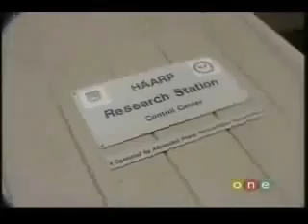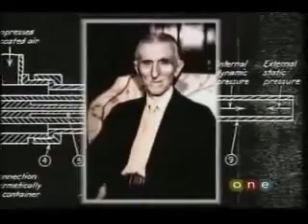Nikola Tesla: The missing secrets 4 of 5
PaCmAns NOTE: This guy is the one who got the ideas and created experiments on how to give every person on this planet free energy, but was all bought up and patented by the private military industrial complex owned by the royal families of the west. This now secret technology is the foundation of what everyone know today as HAARP.

Nikola Tesla (Serbian Cyrillic: Никола Тесла) (10 July 1856 7 January 1943) was an inventor and a mechanical and electrical engineer. Tesla was born in the village of Smiljan near the town of Gospic, in Croatia (then part of the Austro-Hungarian Empire). He was an ethnic Serb subject of the Austrian Empire and later became an American citizen.[2] Tesla is often described as the most important scientist and inventor of the modern age, a man who "shed light over the face of Earth".[3] He is best known for many revolutionary contributions in the field of electricity and magnetism in the late 19th and early 20th centuries. Tesla's patents and theoretical work formed the basis of modern alternating current electric power (AC) systems, including the polyphase power distribution systems and the AC motor, with which he helped usher in the Second Industrial Revolution. Contemporary biographers of Tesla have regarded him as "The Father of Physics", "The man who invented the twentieth century"[4] and "the patron saint of modern electricity."[5]

The SI unit measuring magnetic flux density or magnetic induction (commonly known as the magnetic field B), the tesla, was named in his honour (at the Conférence Générale des Poids et Mesures, Paris, 1960), as well as the Tesla effect of wireless energy transfer to wirelessly power electronic devices which Tesla demonstrated on a low scale (lightbulbs) as early as 1893 and aspired to use for the intercontinental transmission of industrial energy levels in his unfinished Wardenclyffe Tower project.

Aside from his work on electromagnetism and electromechanical engineering, Tesla has contributed in varying degrees to the establishment of robotics, remote control, radar and computer science, and to the expansion of ballistics, nuclear physics,[10] and theoretical physics. In 1943, the Supreme Court of the United States credited him as being the inventor of the radio.[11] Many of his achievements have been used, with some controversy, to support various pseudosciences, UFO theories, and early New Age occultism.